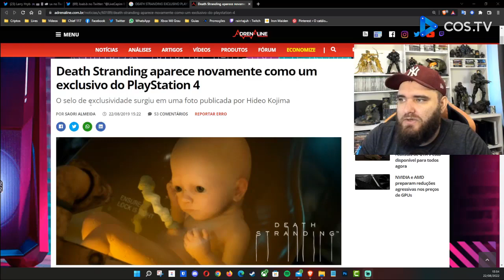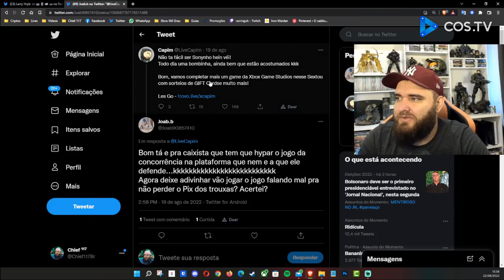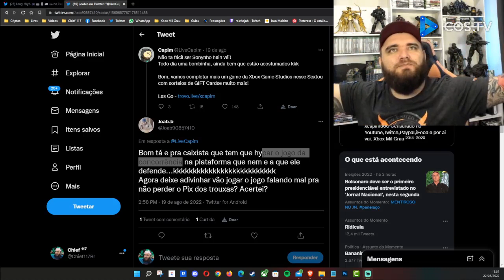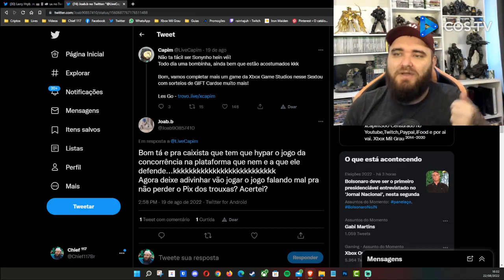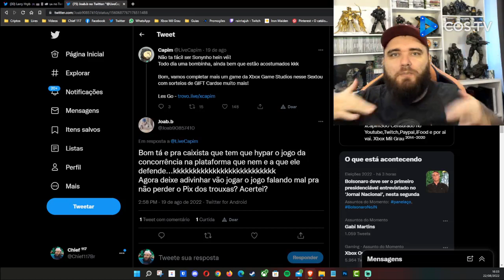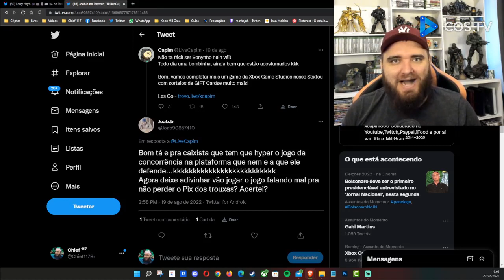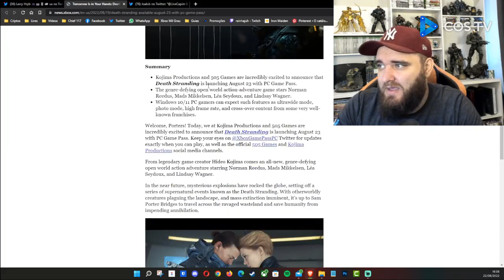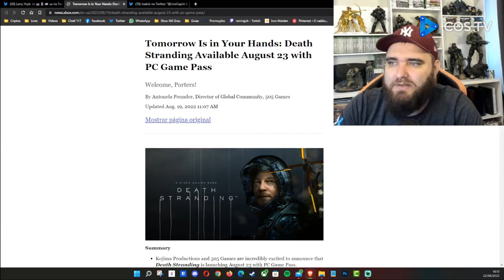Death Stranding CHEGA HOJE no Xbox Game Pass PC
Seja um dos 3 primeiros a deixar um comentário no próximo vídeo do BigPlay usando a Chief117 e ganhe 1 "$uper like"!